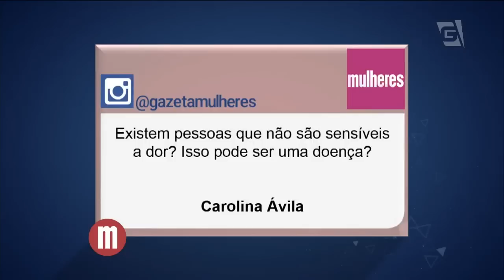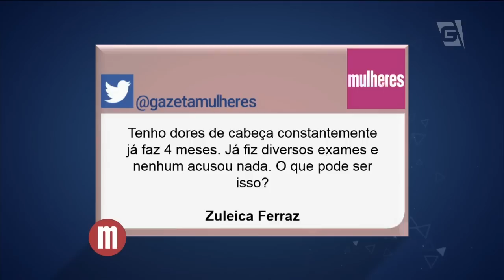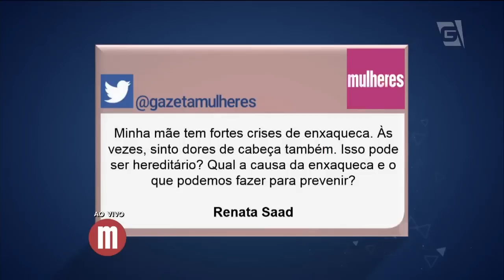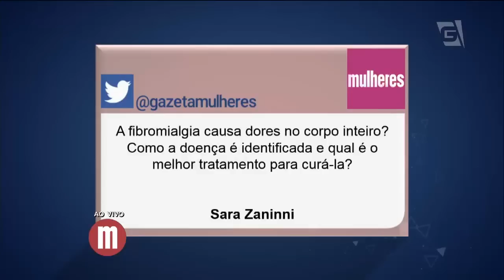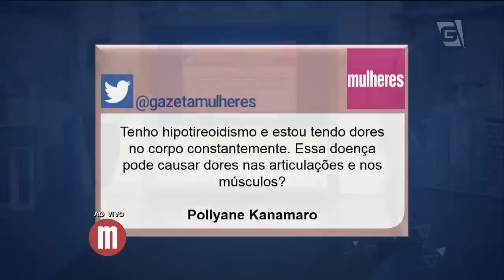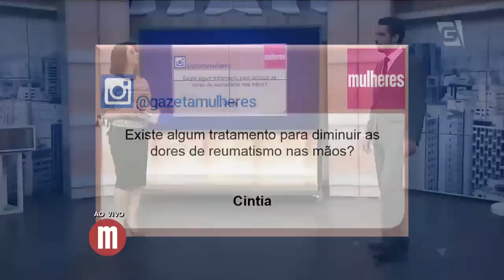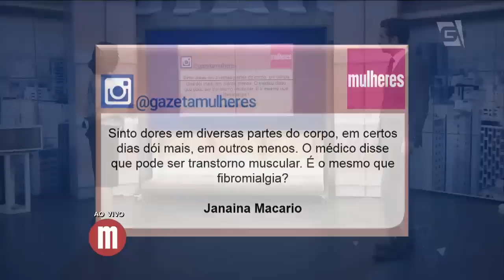Mulheres - Saúde: Dores (28/03/16)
O médio especialista no combate à dor André Mansano fala sobre os tipos, as causas e tratamentos para as mais variadas dores.